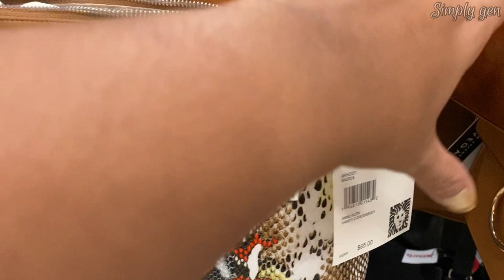TJMAXX DESIGNER PURSE AND SHOES* SHOP WITH ME AUG 2020 NEW FINDS‼️KATE SPADE LACOSTE BRAHMIN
Hey Everyone! Come and Shop with me at Tjmaxx. Tjmaxx new display of designer purse and shoes. Kate spade, Brahmin and Michael kors. In shoes i find a Lacoste for less. So i hope you enjoy shopping with me. Thank you.

If you wanna see more of SHOP with me Videos this link below will bring you to all my shopping vlog and you might find your favorite store. Please feel free to look at it enjoy watching..